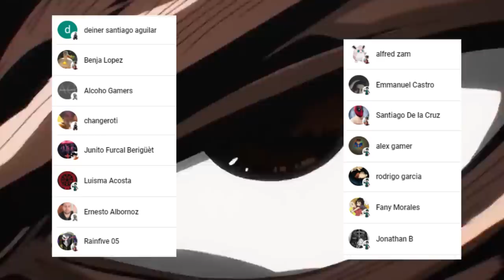SAITAMA Detiene la FURIA de TATSUMAKI 🤯 FUBUKI Fue TRAICIONADA !!! One Punch Man 222 (177)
HOLA AMIGOS LES TRAEMOS UN NUEVO VÍDEO ESTA VEZ LA NUEVA REVIEW DEL MANGA 222 (177) DE ONE PUNCH MAN , DONDE VIMOS INCREÍBLES MOMENTOS SOBRE TODO EL COMIENZO DEL CONFLICTO DE SAITAMA Y TATSUMAKI,  DEJENME SU OPINIÓN EN LOS COMENTARIOS.